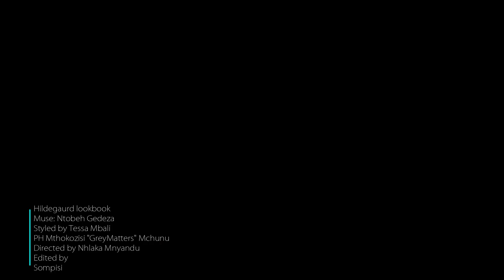Hilguard green pastures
Fashion editorial for hilguard. Model mlungisi
Styled by Trisha
Edited by sompisi